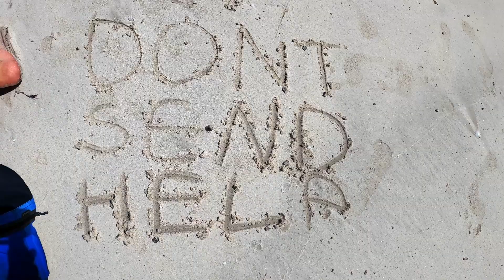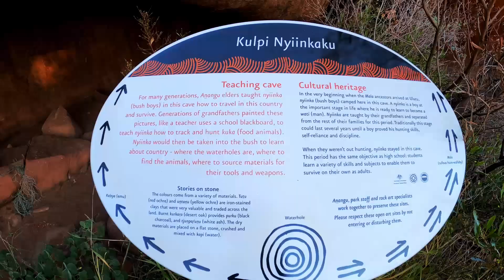Trailer - Our Whittle Adventure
We are Mark, Clem, Liam and our two Kelpies, Kosta and Curi.
We are living on the road, travelling around Australia and loving it.

Here is a snapshot of our life on the road!